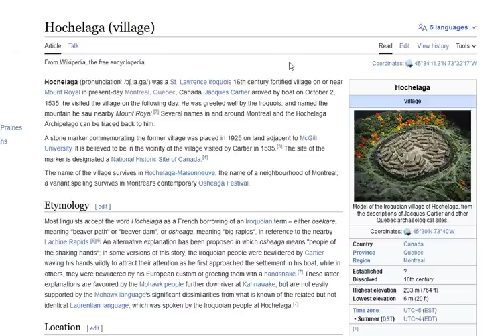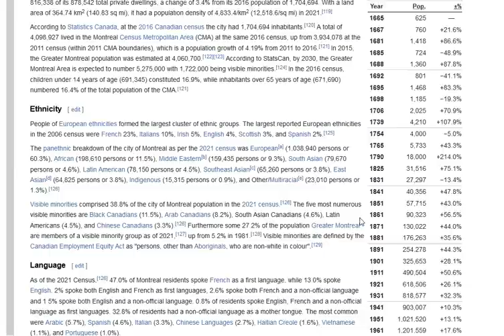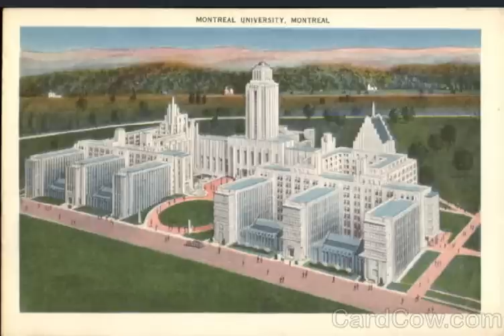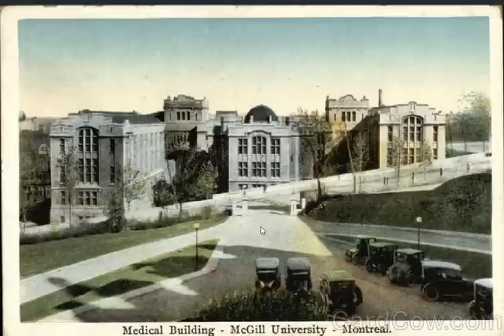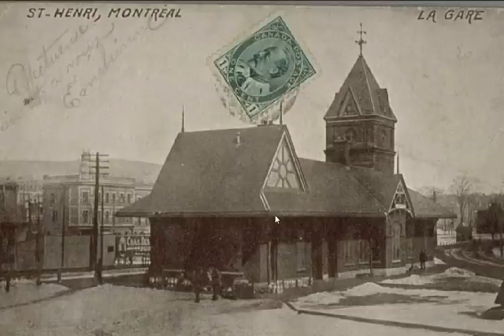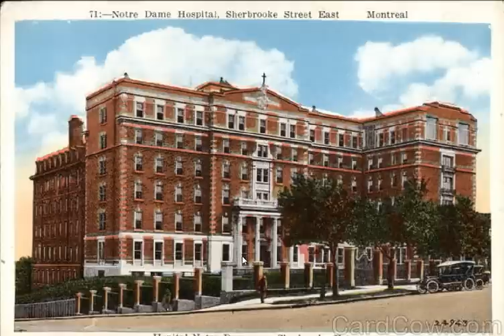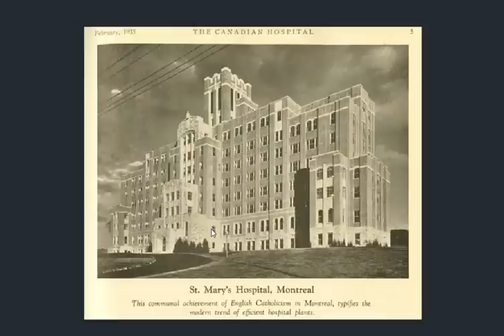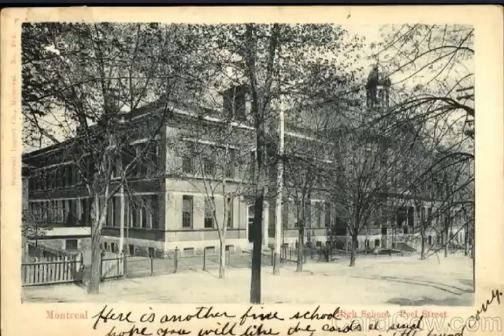Old World Montreal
Old World Hochelaga. the Paris of North America. Enjoy!